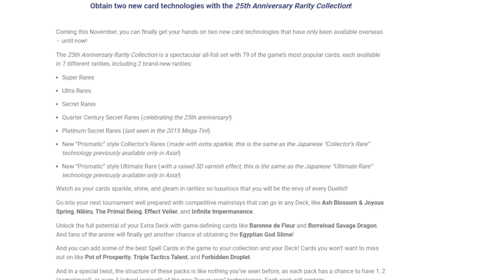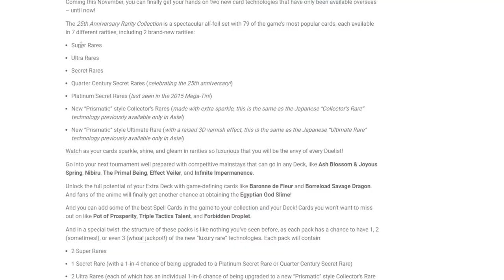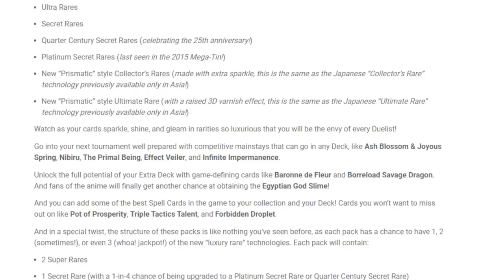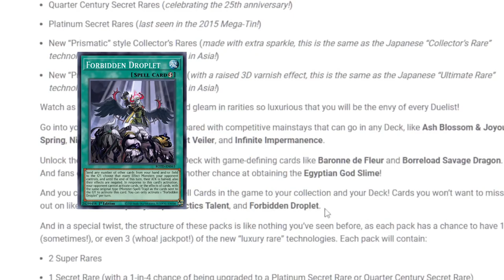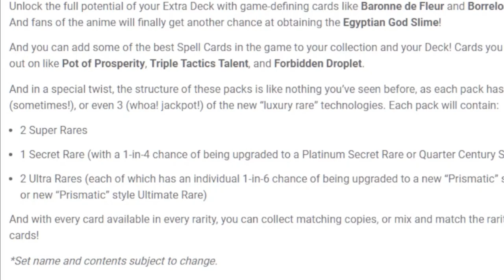Es wird ALLES REPRINTET | Rarity Collection